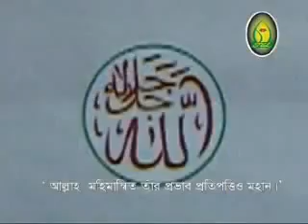Bangla Islamic Song Allah Allah Allahu Allah Jallajalaluhu YouTube